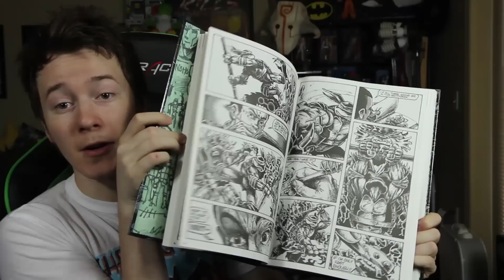Teenage Mutant Ninja Turtles Review